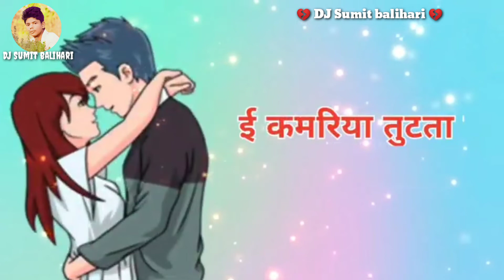💘Jawan kaila tu ♥️saiya rate ab hilela bhajpuri 🎶 songs status DJ Sumit balihari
Bhajpuri 🎶 songs status DJ Sumit balihari